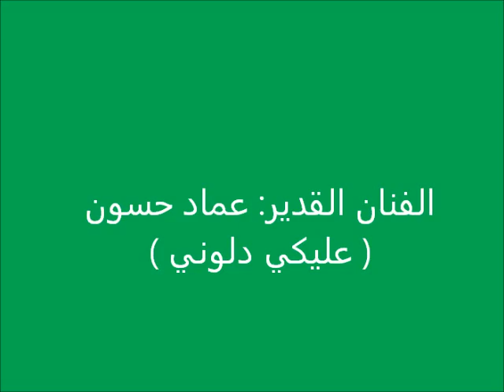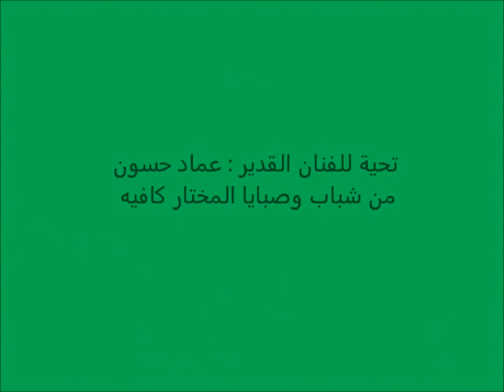عماد حسون ( كلن عليكي دلوني ) من اجمل الاغاني Imad Hassoun